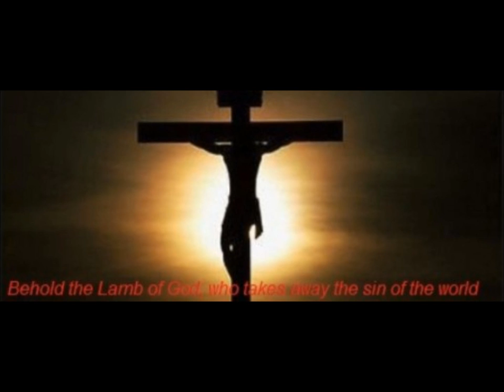Shaptha Dkhasha Rev. Arkan 1st part.wmv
Assyrian Church of the East